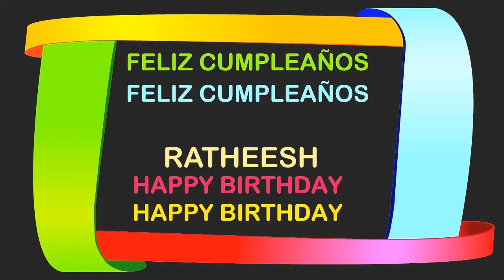Ratheesh Birthday Postcards & Postales